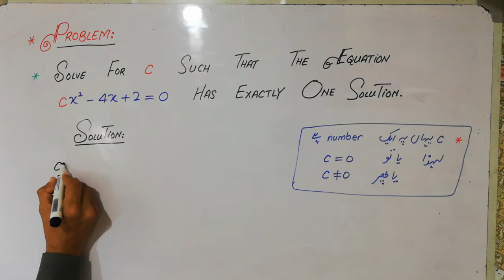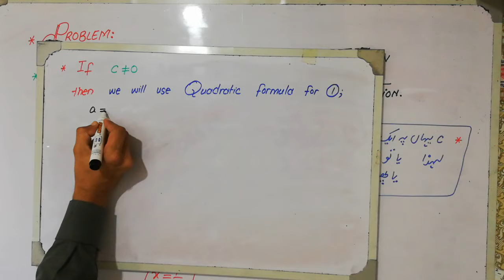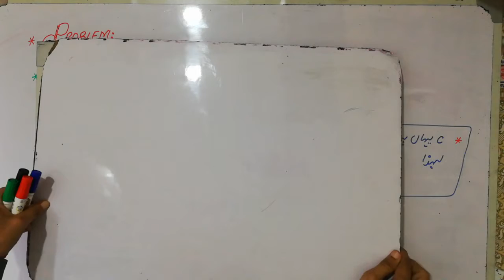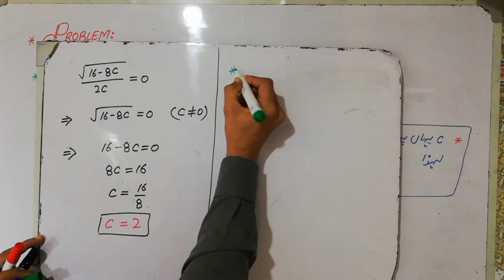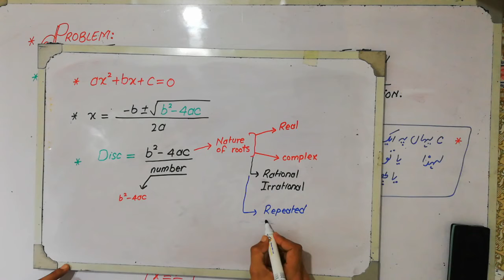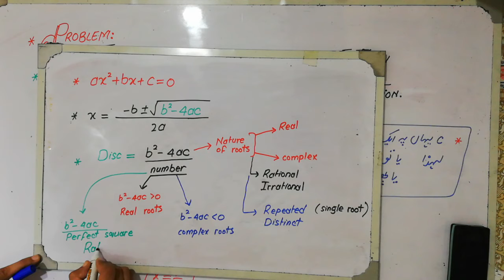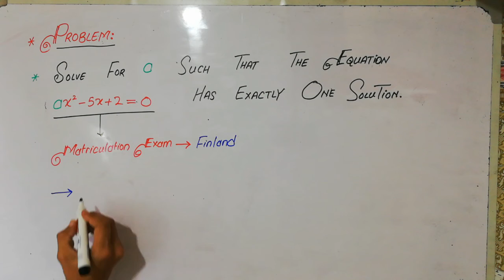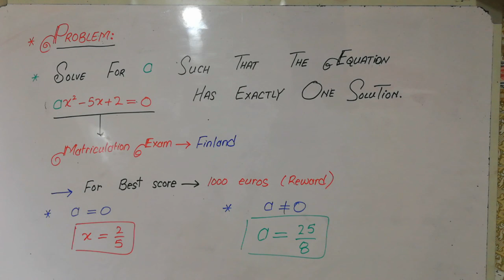مزہ نہ آئے ، پیسے واپس| A Question for Matric Studenst | URDU/HINDI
In this we find a constant c such that the given quadratic equation exactly has one solution.